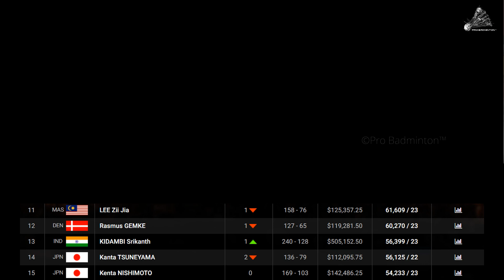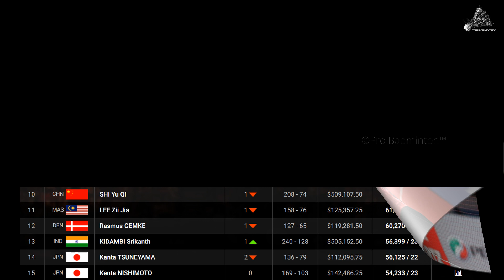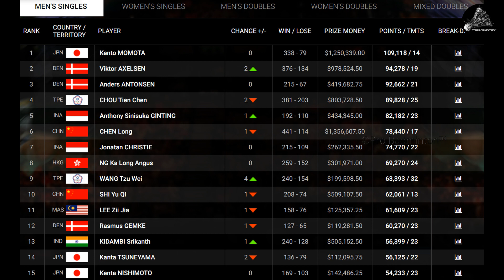Top 10 Badminton Players 2021 | BWF World Rankings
The BWF World Rankings have been unfrozen following the HSBC BWF World Tour Finals 2020.

Chinese Taipei provides two of the biggest movers with three-peat champions in Bangkok, Lee Yang and Wang Chi-Lin, rising four places up to No.3 in men’s doubles and Wang Tzu Wei inside the Top 10 in men’s singles for the first time, up four places to No.9 in the world.

Malaysia’s women’s doubles pair Chow Mei Kuan/Lee Meng Yean also rose for place to  debut inside the world’s top 10.

Kento Momota and Tai Tzu Ying remain world No.1s in men’s and women’s singles respectively, while Marcus Fernaldi Gideon/Kevin Sanjaya Sukamuljo, Yuki Fukushima/Sayaka Hirota, and Zheng Si Wei/Huang Ya Qiong still lead the way in the doubles categories.

BWF froze the rankings lists on 31 March 2020 in response to disruptions caused by COVID-19.

Men’s Singles :-

1 Kento Momota (Japan)
2 Viktor Axelsen (Denmark)
3 Anders Antonsen (Denmark)
4 Chou Tien Chen (Chinese Taipei)
5 Anthony Sinisuka Ginting (Indonesia)
6 Chen Long (China)
7 Jonatan Christie (Indonesia)
8 Ng Ka Long Angus (Hong Kong China)
9 Wang Tzu Wei (Chinese Taipei)
10 Shi Yu Qi (China)

Please let us know your valuable feedback and suggestion regarding our content.